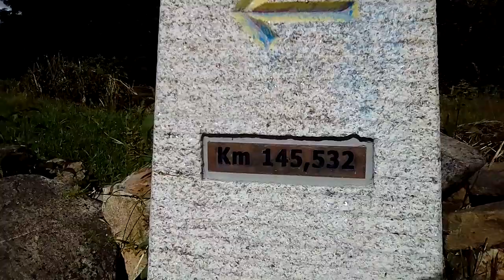Camino de Santiago Duermo en la ermita de San Pedro de O Biduedo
3 julio 2018 La noche del 3 al 4 de julio de 2018 la pase durmiendo en el vestíbulo de la Ermita de San Pedro de Biduedo, 27632 Triacastela, Lugo
42,7434834, -7,1778341

O Biduedo es una aldea española perteneciente a la parroquia de Lamas do Biduedo, en el ayuntamiento de Triacastela, provincia de Lugo. Su ubicación geográfica está en las coordenadas 42° 58' norte y 7° 11' oeste. Se encuentra a 764 msnm.

Facebook ALAMILLO LOCO 1983
Gracias !!!